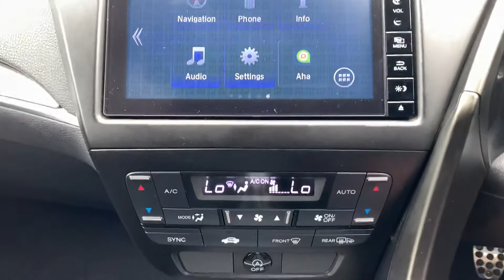GJ15HRO Cockpit demo